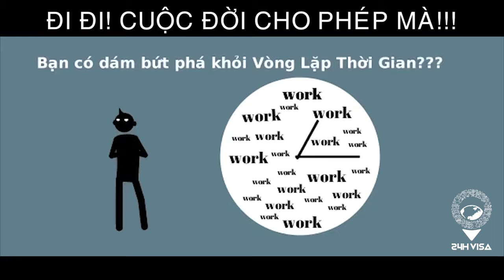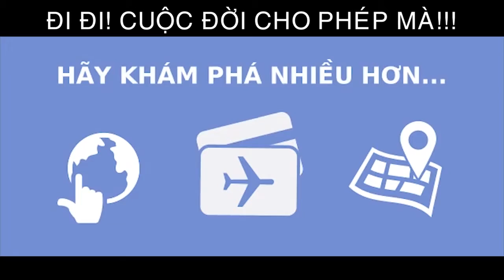[24HVISA] Tuổi trẻ ai cũng cần xem clip này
Cứ đi đi, vì cuộc đời cho phép mà
24h Visa - Chìa khóa cho mọi hành trình: Chuyên cung cấp các dịch vụ Visa Passport đi các nước